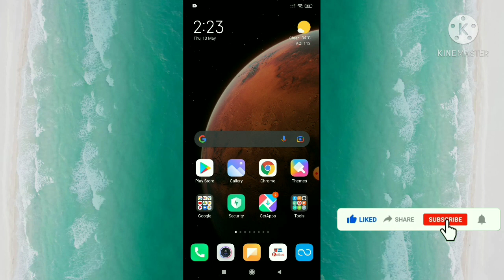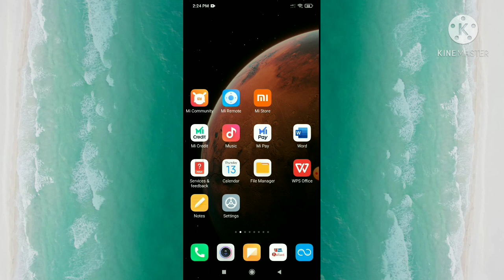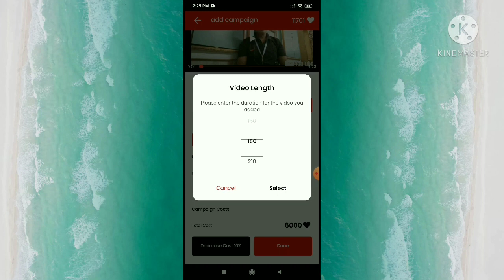How to get 1000 subscribe and 4000 watch hour free in 3 hour